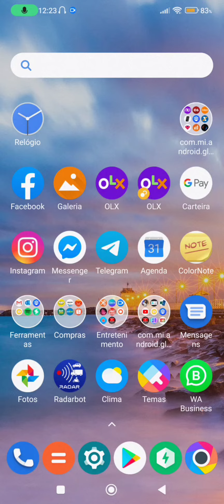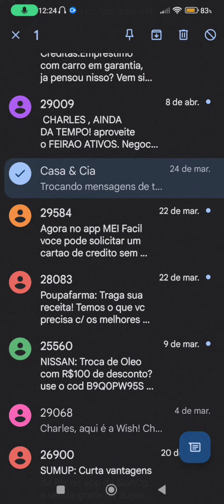COMO BLOQUEAR MENSAGENS INDESEJÁVEIS NO SEU XIAOMI ✅